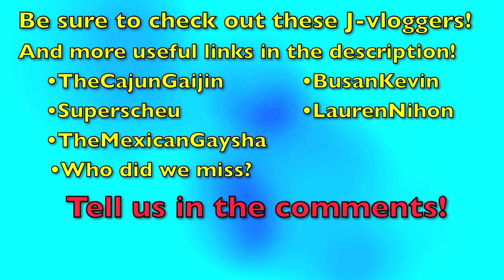How to Get a Job Teaching English in Japan!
And he's written out a colorful retelling of my time job searching for a job in Japan while living in California.

The most popular video in that playlist is
How to find a job
Check:
China, Korea, and Japan
Lot's of Interact, Aeon and other Eikaiwas -- some have terrible English and some good... many run by gajin. He sent emails...no responses.
Jobs pop up almost everyday.

Sucks unless you actually live in Tokyo or speak

No idea if this site is good. Anyone?